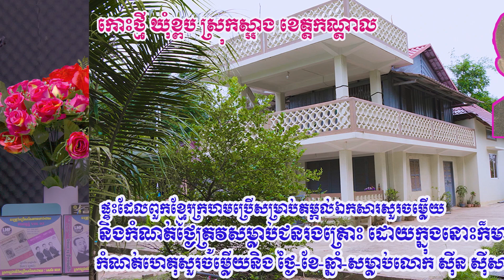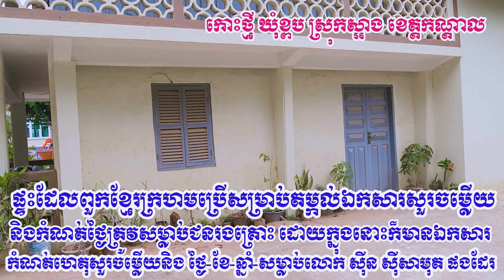រឿងផ្ទះដាក់ឯកសារសួរចម្លើយលោក ស៊ីន ស៊ីសាមុត នៅរូបរាងដល់សព្វថៃ តែផ្នូរកប់លោកប្រហែលរកពុំឃើញឡើយ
សង្ឃឹមថាលោកអ្នកស្តាប់ បានការបកស្រាយនេះហើយ នឹងយល់អំពីការងារស្រាវជ្រាវនេះ ហើយដឹងអំពីសាច់រឿងផ្សេងទាក់ទងនឹងការងារខ្ញុំបាទកន្លងមកផង គឺគ្រាន់តែចង់បង្ហាញប្រវត្តិរៀមច្បងនានា ទាំងកវី តន្រ្តីករ អ្នកចម្រៀងប៉ុណ្ណោះ ពុំមានការច្រណែន ឬលំអៀងអ្វីឡើយ ជាការងារដែលធ្វើចេញពីបេះដូងពិតៗ ធ្វើដោយគ្មានប្រាក់ខែទៀត...។